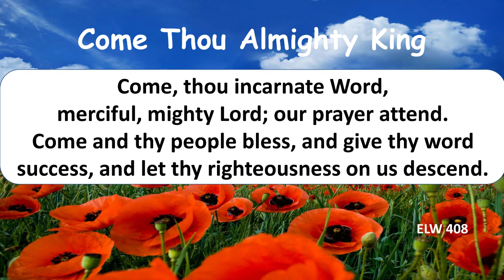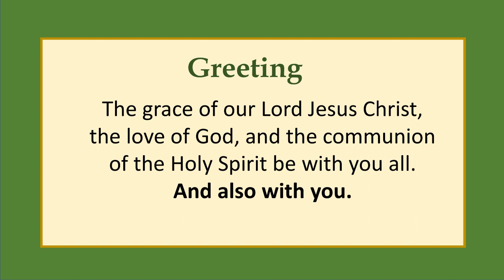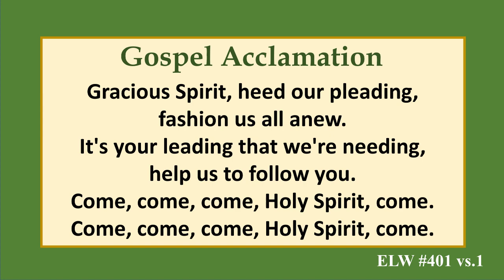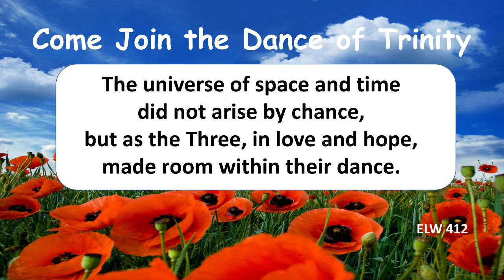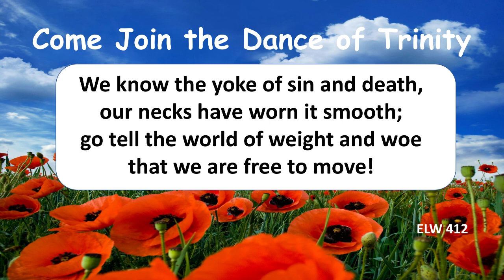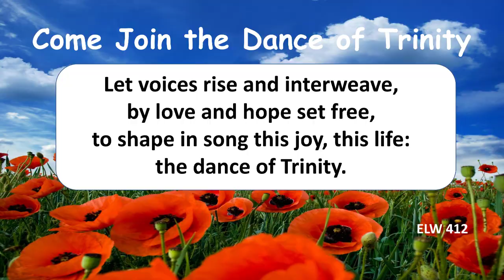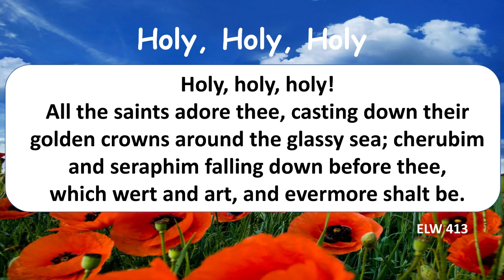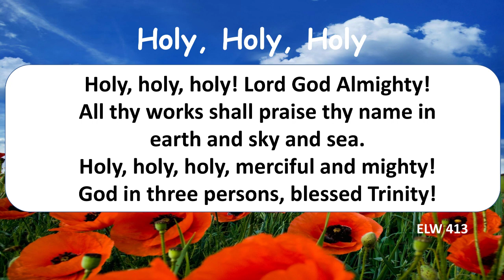United in Faith Lutheran Worship Service May 26, 2024 Holy Trinity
United in Faith is an ELCA and RIC Lutheran Church in Chicago.
We are to be God’s Hands, Feet and Voice in the world.